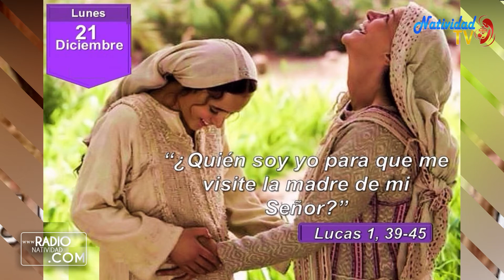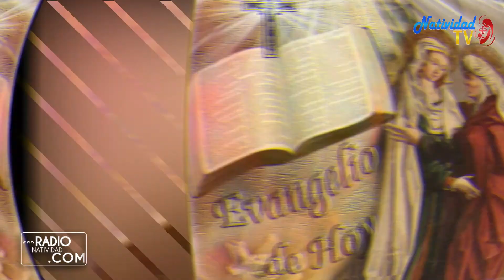EVANGELIO DE HOY Lunes 21/12/2020 PBRO. JUAN CARLOS GÓMEZ YANEZ